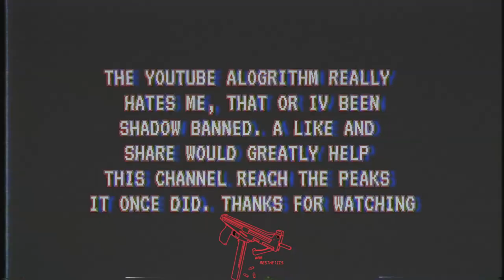In a warzone near you (war aesthetics)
this is not a reupload, fresh off the grill for you all :D

seo stuff:

azov , azov battalion , ukraine , war in ukraine , ukrainian army , donbass , luhansk , war aesthetics ukraine ,